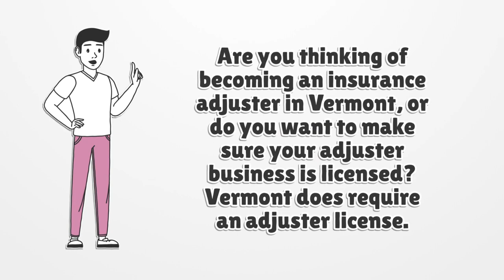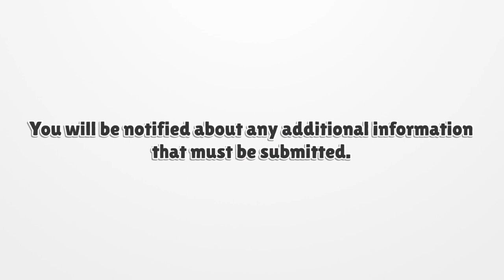Vermont Adjuster License - What You need to get started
If you want to get a Vermont Adjuster License, you should know there is no general license. Here you can find how to apply for your license.